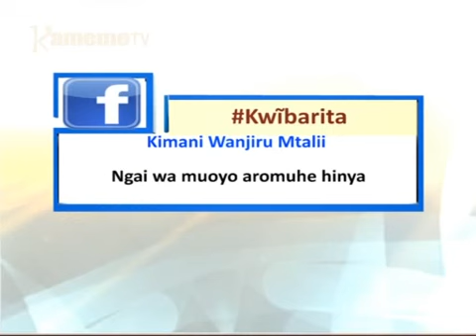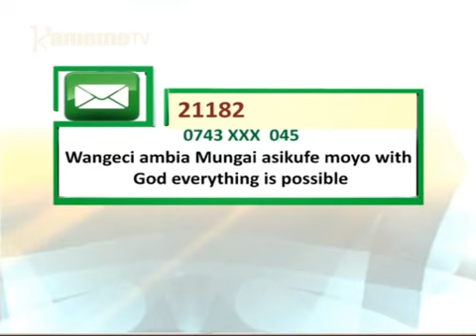Gũtiranĩrĩra hĩndĩ ya Mooritũ - Urata Wa ma!